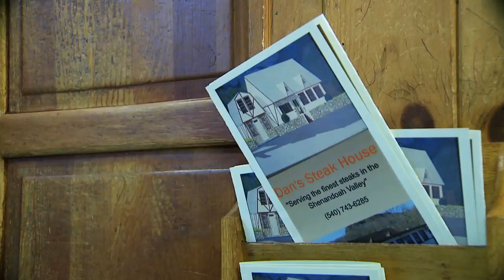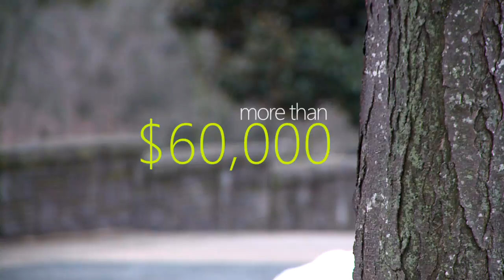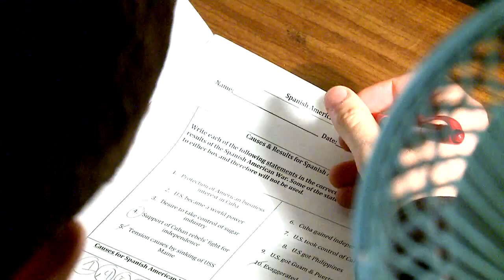Tom Dempsey 2015 Reel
Anchor / Reporter / Producer at WHSV TV-3 in Harrisonburg, Va.